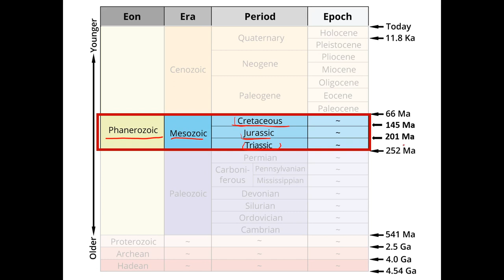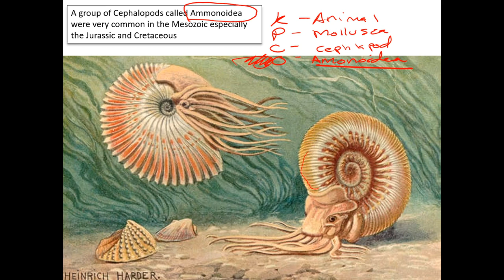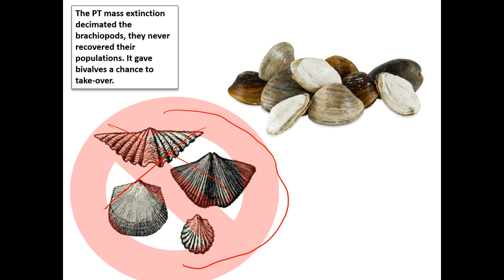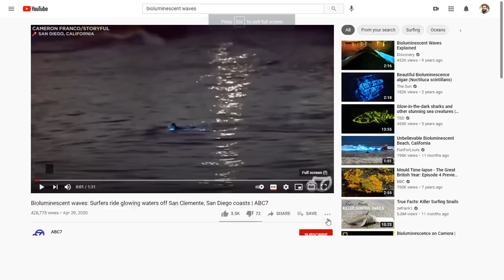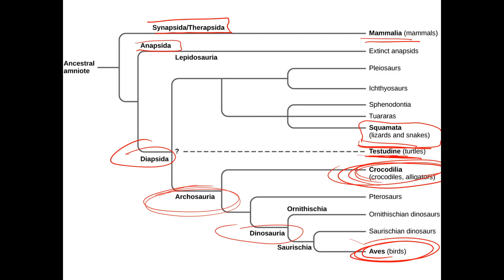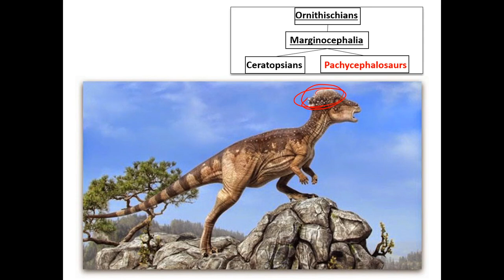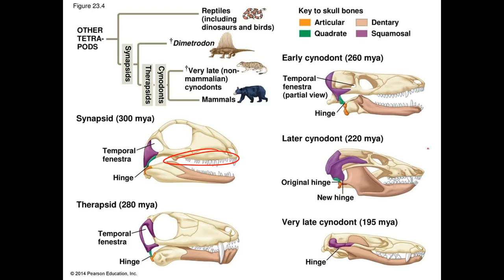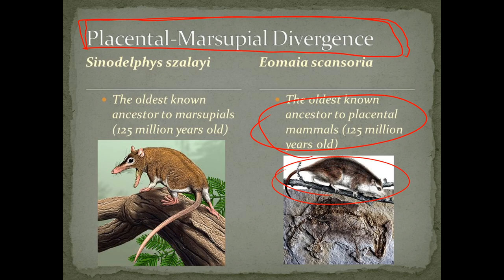Mesozoic Life History (Lecture 22 Historical Geology)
This is Dr. Hurt's lecture on life history in the Mesozoic for Del Mar College's Historical Geology Class. Enjoy!
 00:00 Overview
04:16 PT Mass Extinction
07:36 Changes in Marine Life
30:52 Changes in Plant Life
35:30 Reptile Diversification
55:26 Mammal Evolution